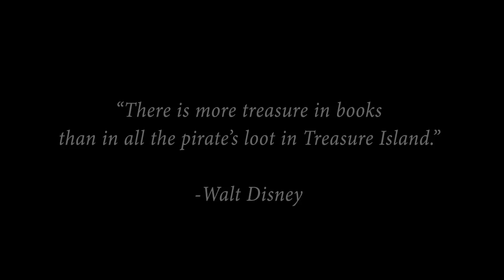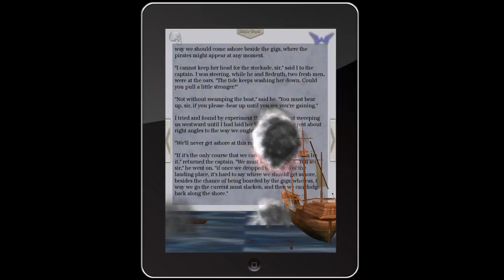Treasure Island, The Experience now available on Color Nook and Android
FlyingWord presents the first ever 3D Audiobook for the Color Nook and Android.